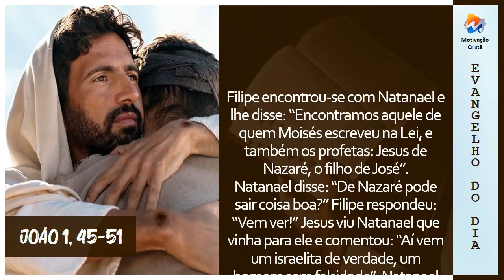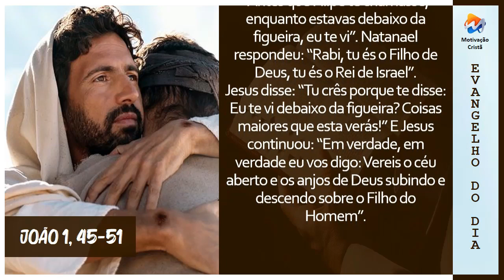Leitura do Evangelho | João 1, 45-51 (Motivação Cristã ✞)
Filipe encontrou-se com Natanael e lhe disse: “Encontramos aquele de quem Moisés escreveu na Lei, e também os profetas: Jesus de Nazaré, o filho de José”.

Natanael disse: “De Nazaré pode sair coisa boa?” Filipe respondeu: “Vem ver!” Jesus viu Natanael que vinha para ele e comentou: “Aí vem um israelita de verdade, um homem sem falsidade”. Natanael perguntou: “De onde me conheces?” Jesus respondeu: “Antes que Filipe te chamasse, enquanto estavas debaixo da figueira, eu te vi”. Natanael respondeu: “Rabi, tu és o Filho de Deus, tu és o Rei de Israel”.

Jesus disse: “Tu crês porque te disse: Eu te vi debaixo da figueira? Coisas maiores que esta verás!” E Jesus continuou: “Em verdade, em verdade eu vos digo: Vereis o céu aberto e os anjos de Deus subindo e descendo sobre o Filho do Homem”.